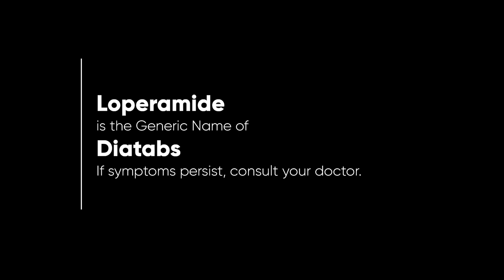Diatabs Radio Ad 2022 18s (Waray Version)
This is the Waray Version of the 2022 Radio Commercial for Diatabs.

DRPS Two 2607: Diatabs Radio Ad 2022 18s (Waray Version)